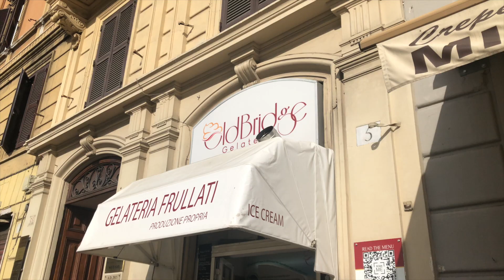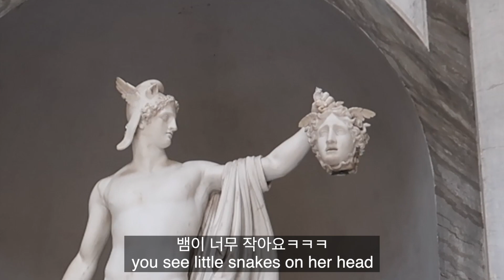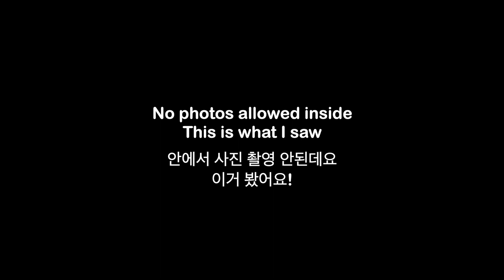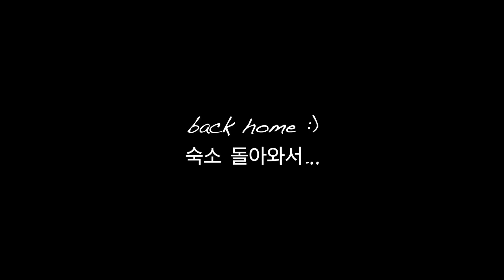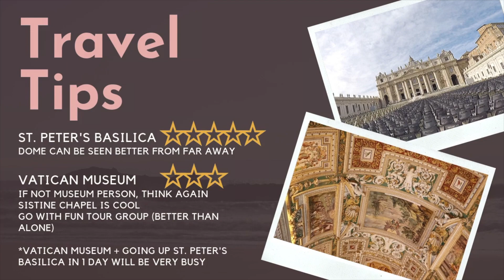Trip to Vatican Museum & St. Peter's Basilica Plaza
Do you want to include St. Peter's Basilica and the Vatican Museum in your trip to Italy?